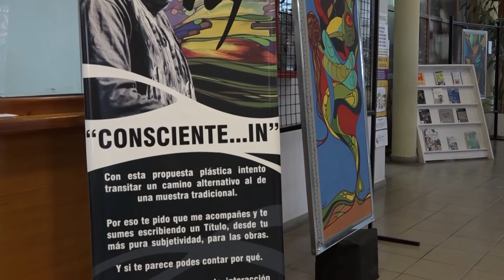César Vega: exposición de pinturas bajo el nombre de “Consciente…in”